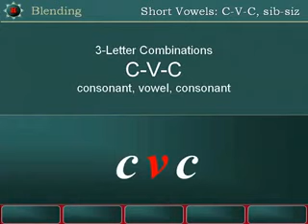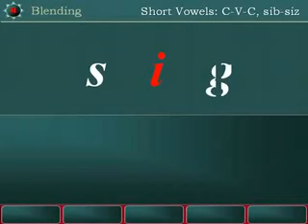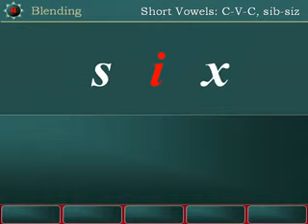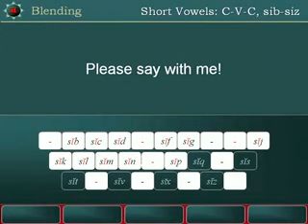Blending C-V-C, SIB-SIZ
Lesson in Blending Consonant-Vowel-Consonant Beginning with Consonant s using Vowel i. sib, sic, sid  ... siz.